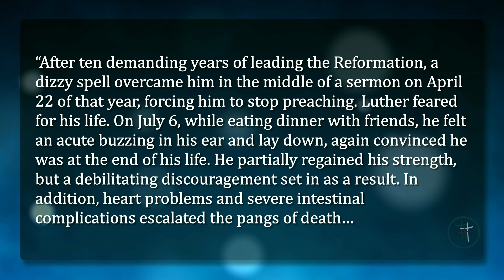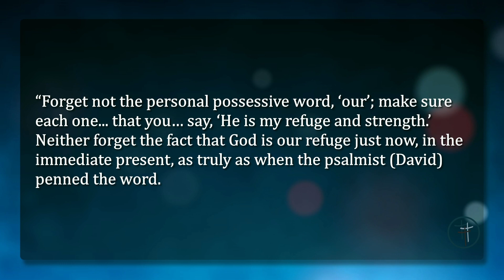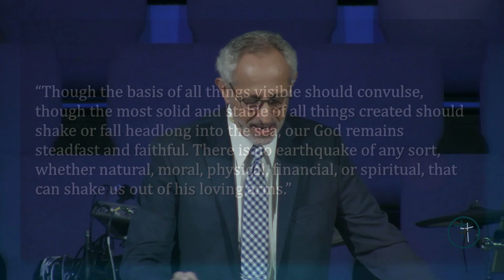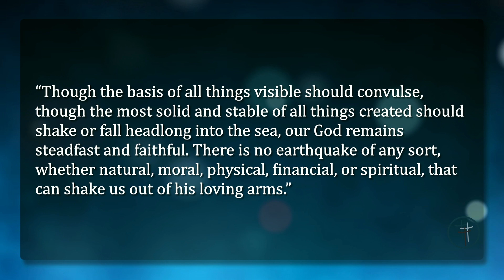Our God is Still Our Refuge and Strength, Part 1 - Steve Kreloff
Psalm 46:4-11
Coronavirus
Covid19